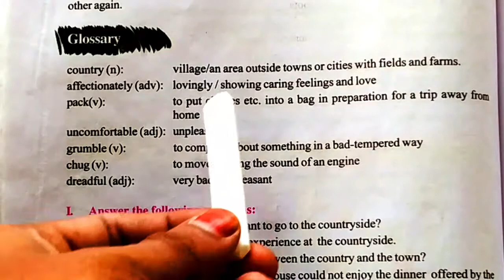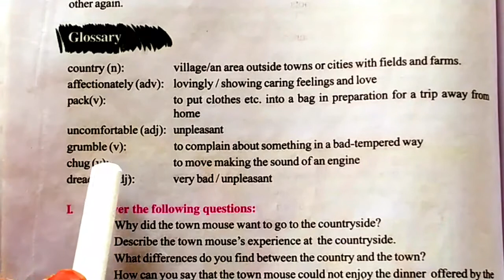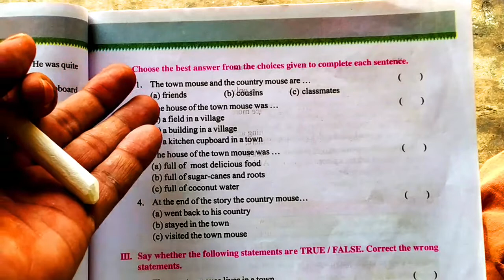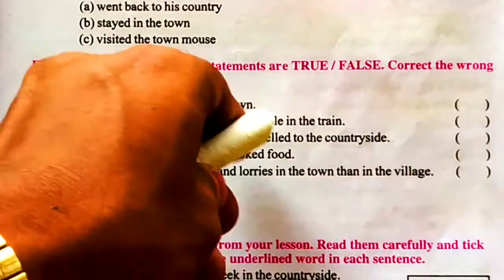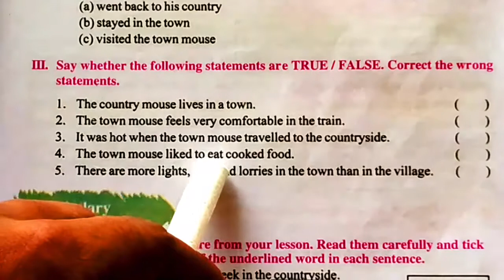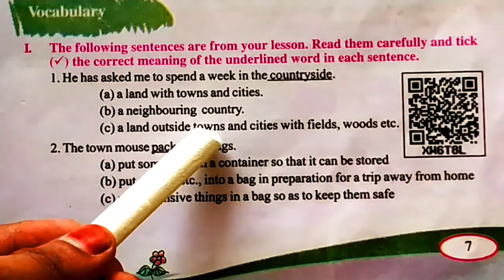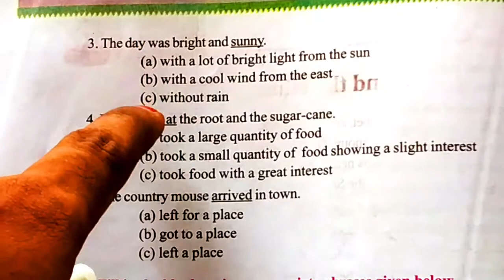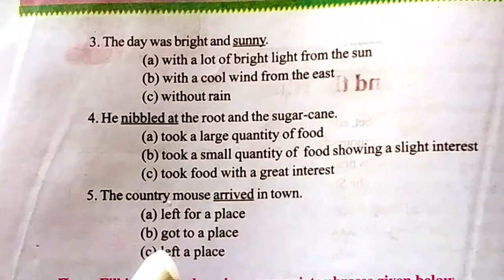7th Class English part 7